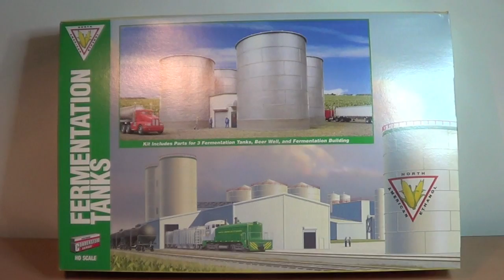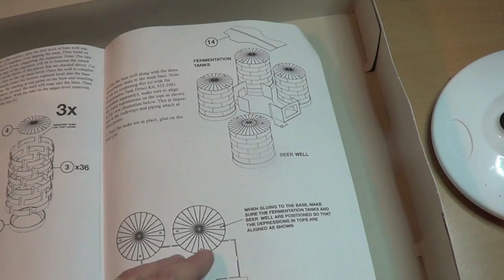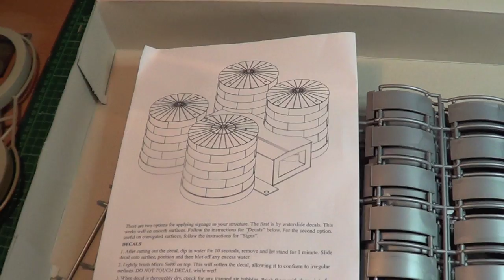Walthers Fermentation Tanks "Model Trains"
More on the Ethanol series.